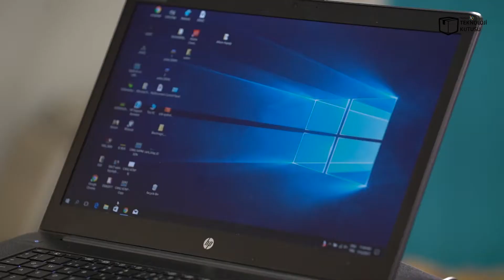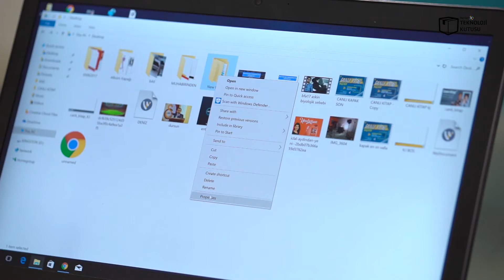Teknoloji Kutusu ile Kingston Ultimate GT 2TB İncelemesi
Yepyeni USB belleğimiz Kingston Ultimate GT 2TB'ı Teknoloji Kutusu Editörü Selim ÖZTÜRK'ün yorumuyla izleyin!